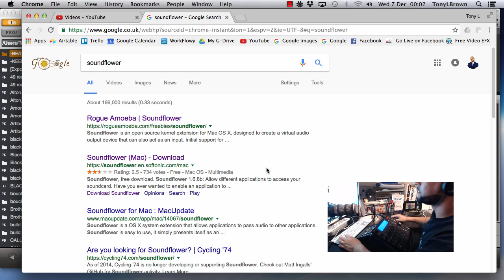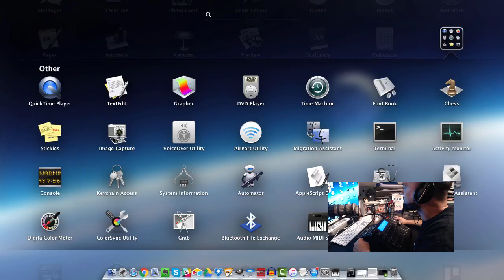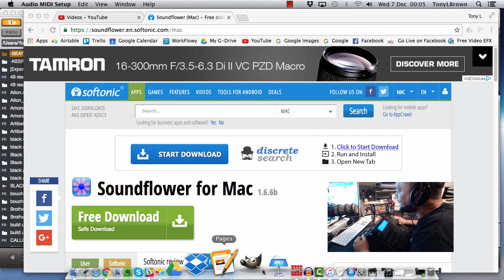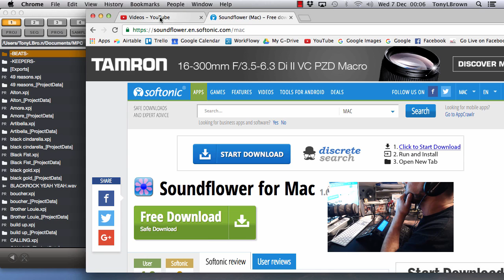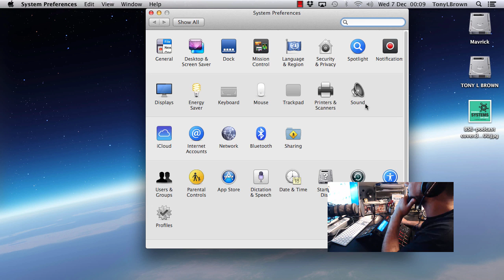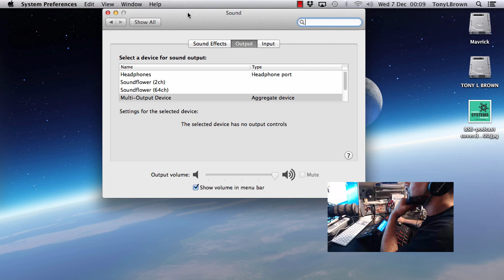How To Sample From YouTube To Akai MPC Software On A Mac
[UPDATE] Since Sound Flower stopped working with newer Mac OS, I now use iShowUAudioCapture as an alternative

In this video I show you how to set up your Mac so you can Sample From YouTube, or any other audio source on your computer to your Akai MPC Software.

Yes, even your iTunes library. It's pretty easy to do.

I had an Akai MPC 2000 back in 1997, but in 2003/4 I stopped sampling and started using Reason / Cubase to make beats.

In 2007 I stopped producing altogether.

Now in October 2016, almost 10 years later, I've just got myself an Akai MPC Studio Black, and started making sample based beats again.

About the Akai MPC:

The MPC Studio Black is a fresh take on the top-selling original, MPC Studio.

Akai made the Studio look cooler than ever by introducing a sleek and stylish black brushed-aluminum body.

To elevate the parameter editing experience, the master encoder wheel as well as the Q-Link knobs have been raised and made larger.

The 16 MPC pads are now thicker and more responsive, inspiring greater expression in performance and programming.

Legendary MPC Production on Your PC or Mac

The Studio Black fuses legendary MPC production with the processing power of your computer.

Its compact design is a minuscule 1.5” thin.

Weighing in at less than two pounds, the Studio Black easily fits into a laptop bag or backpack.

Its USB-powered and includes the powerful MPC Software for Mac and PC with 128-track sequencing capability.

Equipped with the legendary MPC workflow, MPC Swing, plus powerful features such as “lazy” chop, you'll be producing great music in no time.

A large LCD screen (360 x 96 dot graphic LCD) allows you to make tracks without having to look at your computer.

Included MPC Software

Featuring 128-track sequencing capability and up to eight pad banks--more than any other MPC ever—the included MPC Software delivers a massive 7GB+ sound library, including all the sounds of the classic MPC3000 and including 2 MPC Expansions.

Instant mapping and real-time adjustment of VST plugins lets you record each track as an MPC drum program, Keygroup program, or VST/AU plugin.

Use MPC Software alone as your main creation tool or seamlessly call it up in your favorite DAW as a VST, RTAS, or AU plugin.

MPC Software supports WAV, MP3, AIFF, REX, and SND, as well as samples and sequences from any MPC ever made, and it's compatible with both Mac and PC.